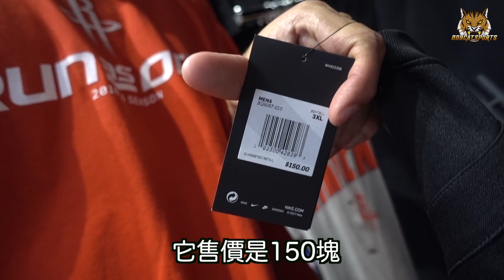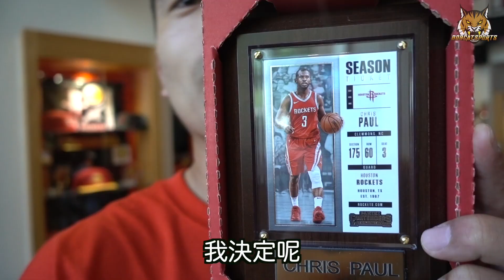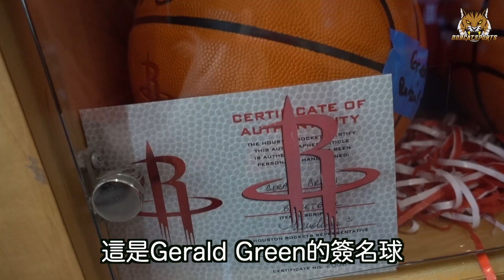火箭隊商品店開箱，NBA主場到底賣了些什麼東東呢？【GUnboxing#2】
開箱NBA火箭隊商品店啦！！！整間店滿滿球衣還有各種球員的周邊商品，要買什麼才好呢？

其實我全部都想買，哈哈哈哈哈哈哈哈！

找到超級有紀念價值的商品，CP3球員卡，但James Harden的好像賣完了。

一起來看看NBA主場商品店長什麼樣子吧！

PS.這集要抽出CP3球員票卡唷！影片看完記得參加抽獎！！